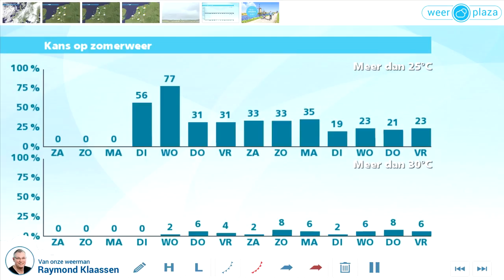Weerbericht vrijdag 15 juni. Wolken en zon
Rustig weer is het de komende dagen met wolken, zon en een kleine kans op een bui.